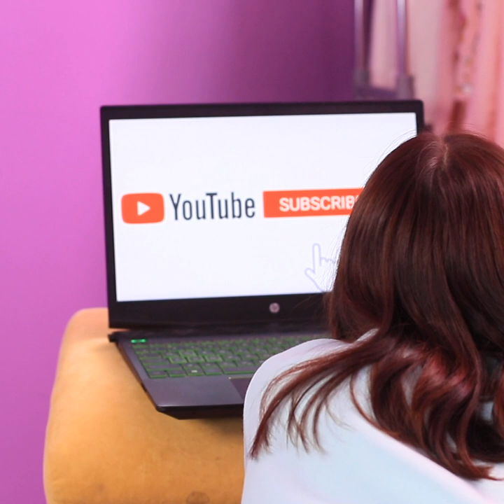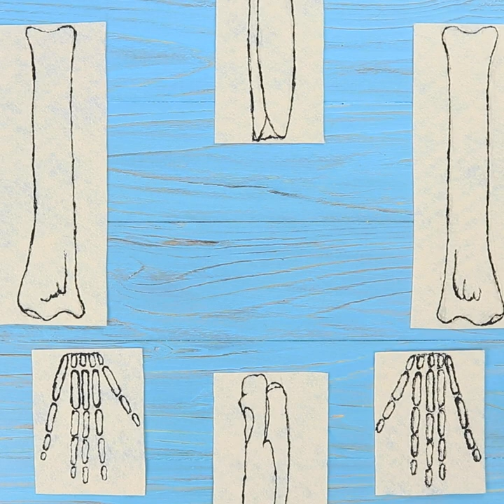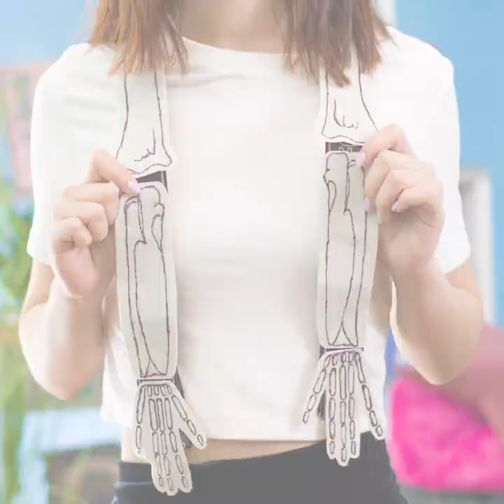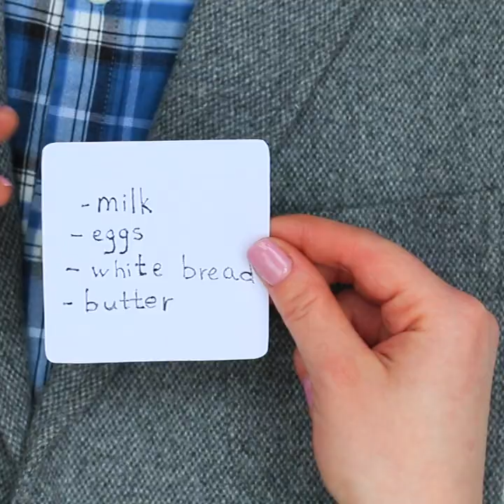Old Clothes Into New Clothes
Tired of old clothes? Update it without money. Rather, watch cool ideas and life hacks in our new video.

Materials
• jeans
• hot glue
• shirt
• t-shirt
• adhesive fabric
• hollowfiber
• snickers
• glue
• glitter
• sefety pins
• felt
• acrylic liner
• suspenders
• acrylic paints
• shoe laces
• bag
• jacket
• belts